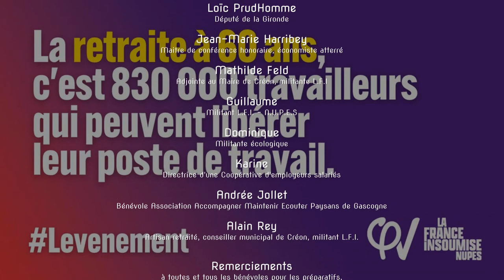Une autre retraite est possible §2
§2 Réunion publique « Une autre retraite est possible », ce vendredi 3 février 2023, salle citoyenne de Créon.

Mathilde Feld : « Un grand merci à tous les camarades qui se sont mobilisés ce soir pour ce moment important.
Cette rencontre fraternelle a réuni une cinquantaine de participant.es avec la présence de toutes les composantes de la Nouvelle Union Populaire Écologique et Sociale (N.U.P.E.S. : La France Insoumise / Europe Écologie Les Verts ELV / Parti Communiste Français / Parti Socialiste), du Parti Ouvrier Indépendant, des syndicalistes, des représentant.es du monde paysan, artisanal, et du Secours Populaire.
Débat très intéressant qui nous a permis d'avancer sur la forme du combat à mener. Le capitalisme est à bout de souffle et il se radicalise dans son agonie. Il est donc urgent d'imposer un nouveau projet de société sans le laisser avancer un millimètre de plus.
La retraite à 60 ans, la semaine de 4 jours, 6 semaines de congés payés et augmentation générale des salaires. Financement : rétablissement de l'Impôt Sur la Fortune (ISF), fin des exonérations de cotisations sociales pour les grands groupes, taxes sur les dividendes, les transactions financières.
Ce sont les travailleurs, les travailleuses qui produisent la richesse, qui détiennent le vrai pouvoir démocratique ».

Dans cette deuxième partie :
- Un monsieur rappelle que nous devons parler de l’espérance de vie en bonne santé.
- Mathilde Feld désire en savoir plus sur l’évolution de ce texte législatif.
- Loïc PrudHomme précise que c’est un budget rectificatif (Sécurité Sociale), et qu’il ne devrait aborder que le financement et non l'âge de départ en retraite comme stipulé article 7. Soit 20 jours + 15 jours + 15 jours = 50 jours (primordiaux pour notre lutte) à venir d’aller-retour parlementaire ; pour finir par une ordonnance gouvernementale.
- Guillaume souhaite l’intervention du Conseil d’État.
- Loïc PrudHomme ajoute que la commission parlementaire a retoqué la modification des pensions pour les femmes de militaires.
- Dominique souhaite savoir où se situent les artisans, les commerçants.
- Karine se demande quelle vision les Très Petites Entreprises et les auto-entrepreneurs ont de cette réforme des retraites.
- André Jollet nous parle longuement de son expérience bénévole, l’aide auprès des paysans, des agricultrices, en difficultés, en précarité afin d’éviter entre autres le suicide. Les lourdes tâches administratives que les bénévoles doivent être même de réaliser, sont accomplies généreusement, pour aider ces personnes à survivre. Un témoignage vrai, et injuste en 2023.
- Alain Rey complète le sujet autour de l’auto-entreprenariat, les entreprises de l’artisanat.